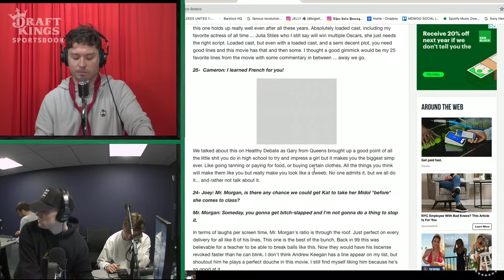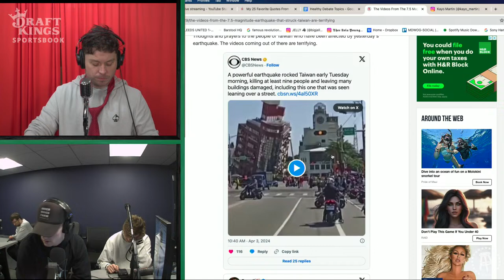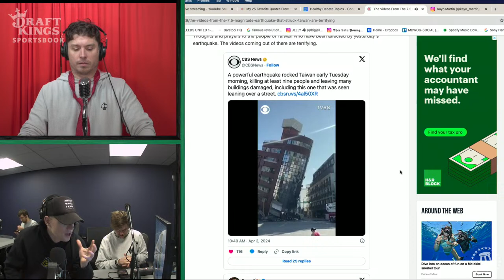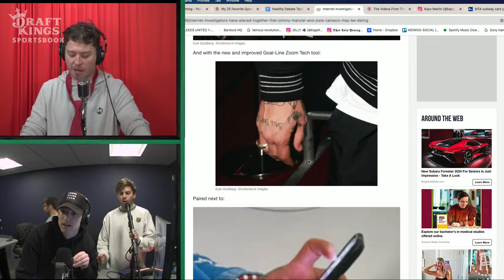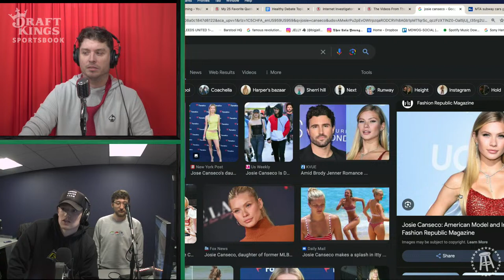Deserted Island Survival | Healthy Debate April 3rd, 2024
Rico and crew discuss the best shows to watch if you were stranded on an island for the rest of your life.

00:00 Intro
4:00 Scottsdale Update
5:00 Stefon Diggs To Texans
6:30 New NYC Subway
9:30 Nicky C
14:00 10 Things I Hate About You
15:30 Taiwan Earthquake
17:00 Steve From LI
19:30 Best TV Shows On Deserted Island
28:00 Car Trouble
32:00 Gerald Calls In
38:00 Johnny Manziel and Josie Canseco

Every Monday & Thursday throughout the tournament, Dave & Buster's is celebrating with all-you-can-eat wings and a $10 Power Card, starting at $22.99, terms & conditions apply.

GAMBLING PROBLEM? (MA). Call 877-8-HOPENY/text HOPENY (467369) (NY). Please Gamble Responsibly. (WV). [1.5%] 21+ (18+ KY/NH/WY). Physically present in AZ/CO/CT/IL/IN/IA/KS/KY/LA(select parishes)/MA/MD/ME/MI/NC/NJ/NY/OH/PA/TN/VA/WV/WY only. Void in ONT/OR/NH. Eligibility restrictions apply. On behalf of Boot Hill Casino & Resort (KS). Valid 1 per new customer. Min. $5 deposit. Min. $5 bet. $150 issued as bonus bets that expire 7 days (168 hours) after being awarded. Bonus bets must be wagered 1x before any resulting cash winnings can be withdrawn and stake is not included in winnings. Ends 04/14/24 at 11:59 PM ET.

NY's Finest Crewneck - All Proceeds To Family Of PO Jonathan Diller